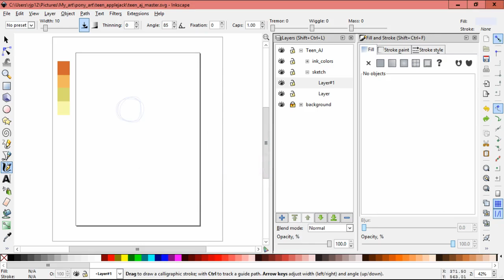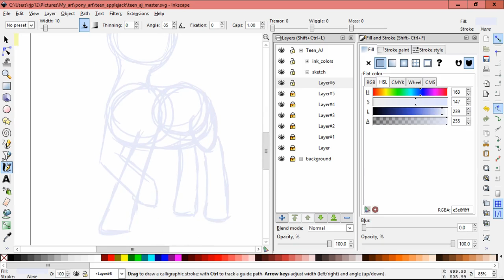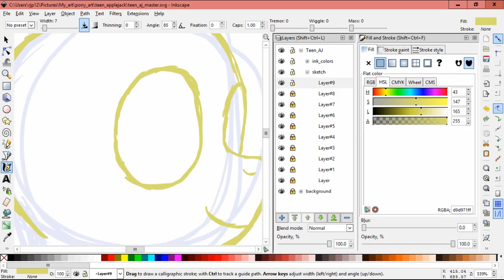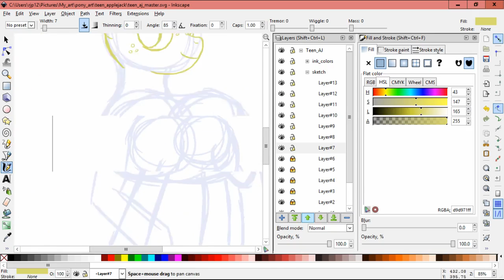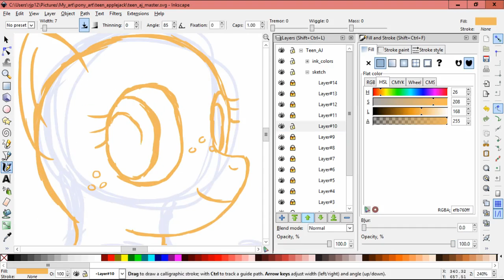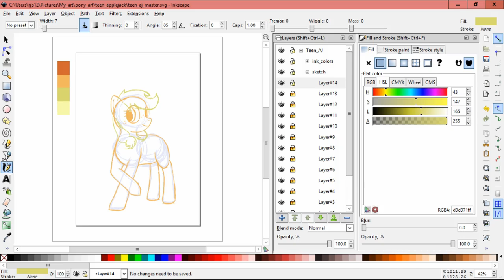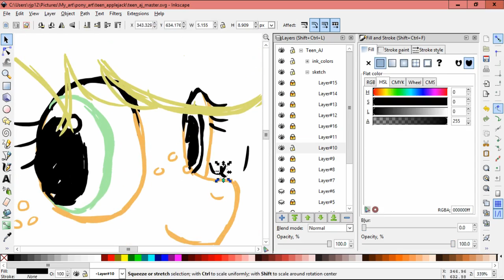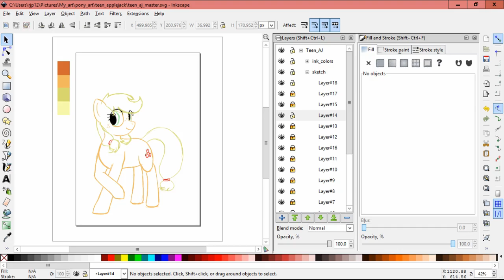Lux Brush And Ember's: Thoughts On MLP:FiM S06E23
AppleJack lied in her past? Scandalous! Well, we won't lie to you about our thoughts on the episode.

The drawing this week is of Applejack as a teen, as she was shown in the episode.